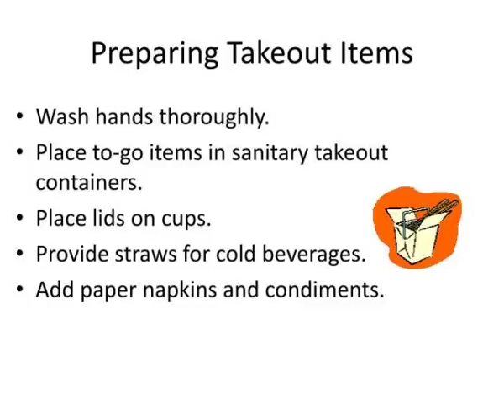chapter 15 section 5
Chapter 15, Section 5.  Preparing Takeout Items.  Wash hands thoroughly.  Place to-go items in sanitary takeout containers.  Place lids on cups.  Provide straws for cold beverages.  Add paper napkins and condiments.  What is a city ledger account?. Slideshow 3066861 by crwys